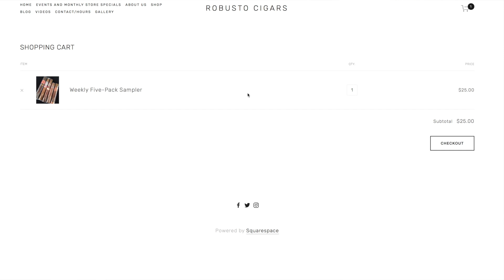Weekly Top 5 cigars special 5 pack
Weekly Top 5 cigar pack special